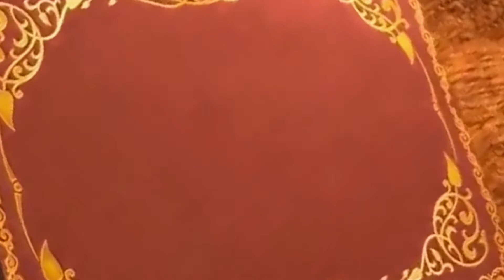Promo - Markali Utsavam Esaivila